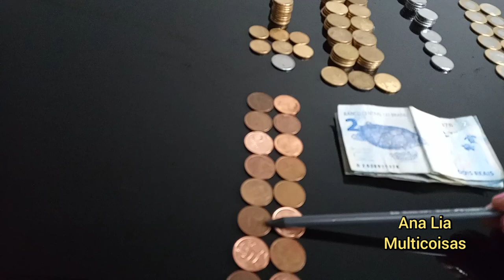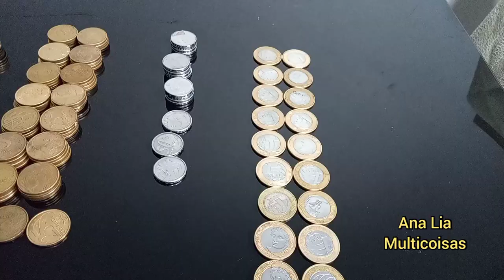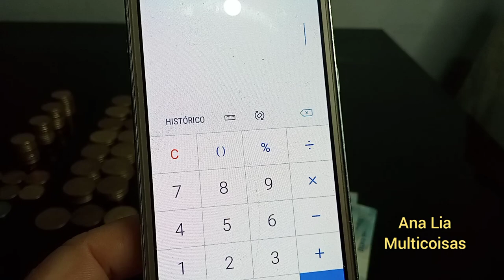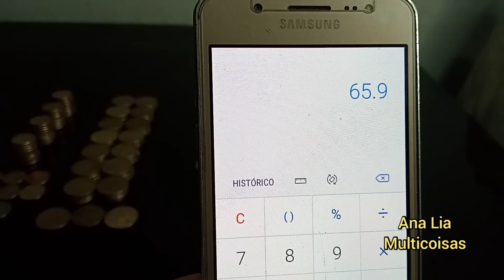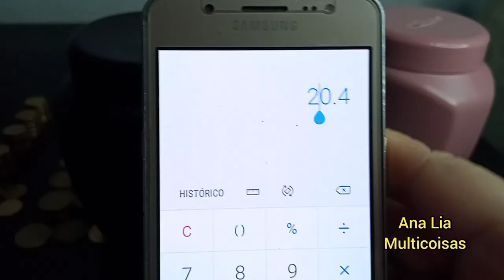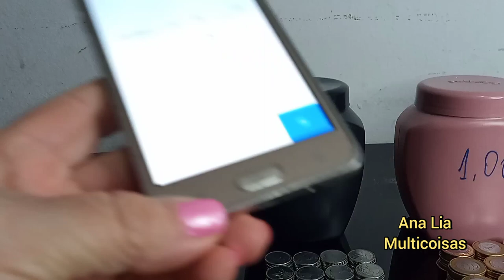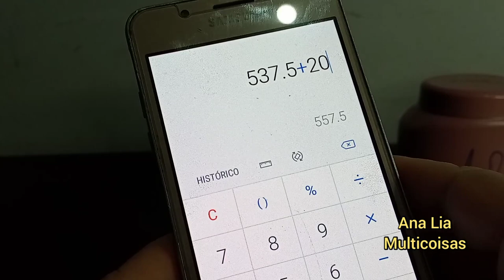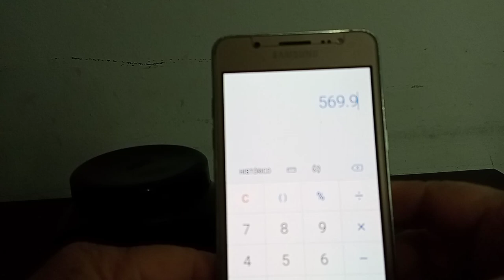Abrindo os Cofres de Moedas R$ 0,50 e 1,00 + cofre de cédulas de 20 Reais/ 8 semanas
Neste vídeo contei o que juntei nesta semana e também tudo o que juntei em 8 semanas.

Meu endereço:
Ana lia Santiago
Caixa Postal 15 185
AGF Ceilândia Norte
CEP 7221P 980
Ceilândia DF